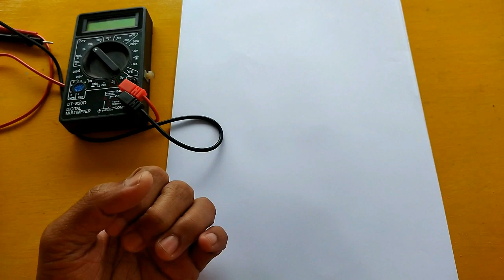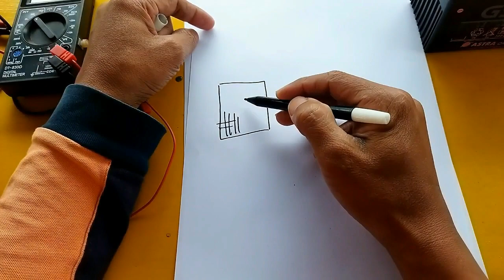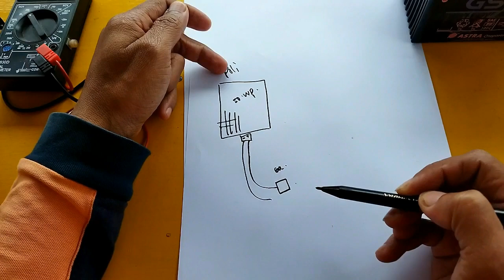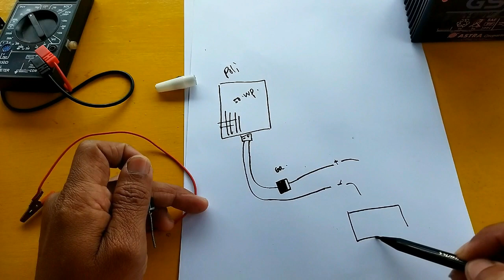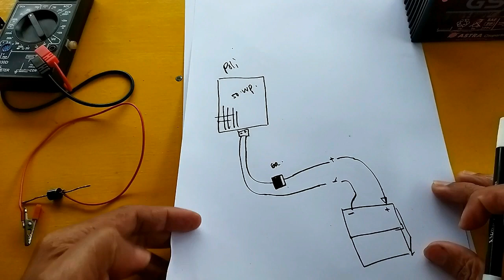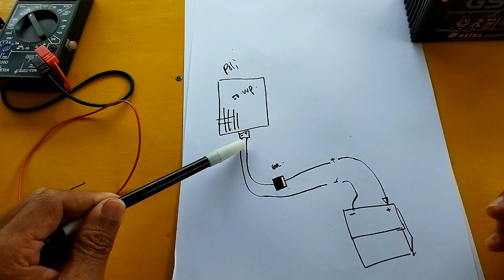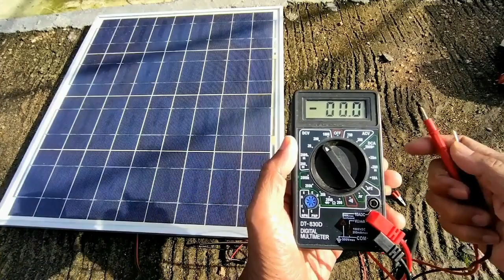Charger aki dari energi panel surya cukup ditambah dioda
charger aki dari energi panel surya di tambah dioda sudah bisa mendapatkan hasil,namun tidak boleh terlalu lama karena dapat merusak cell aki,tonton viodeonya sampai habis agar tidak gagal paham guys."(perlu di pahami ini cara charger skala darurat).